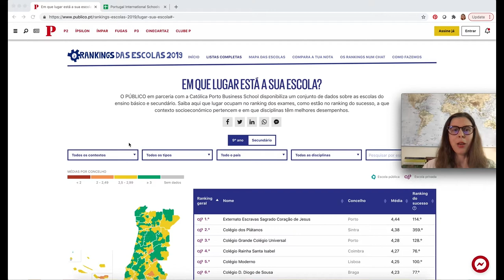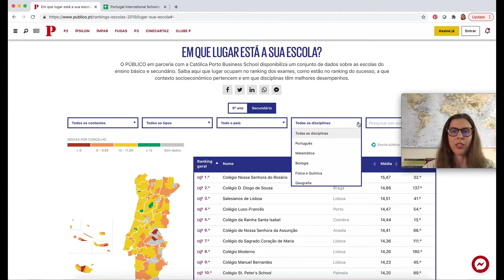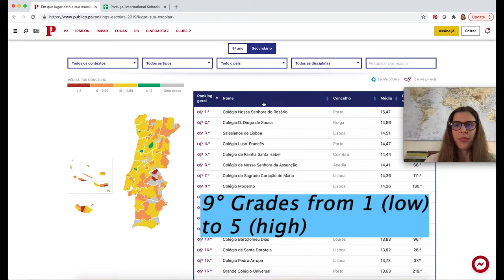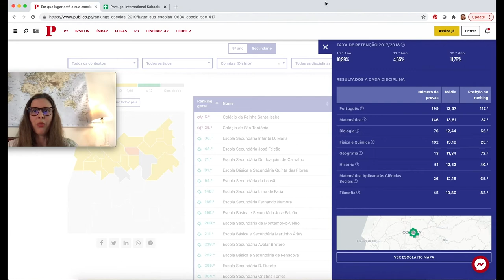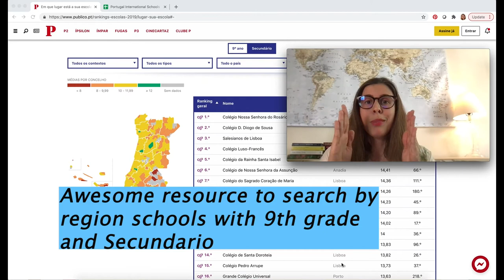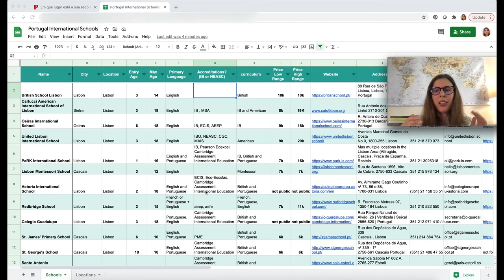Portugal Public vs Private Schools | KEY Resources for your search | Moving to Portugal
Trying to decide between Public and Private International schools in Portugal? In this video I will be sharing two resources to search for both public and private international schools in Portugal.
(?) Questions we will answer (?) :
-Which schools are in this region/city ?
-What is the schools ranking?
-Which international schools exist in Portugal?
-What is the curriculum of the Portuguese International Schools?

🤗  Additional FREE Resources🤗
💌 Sign up to email newsletter LIVE (where we share FREE resources to move to Portugal)

💳 Best Credit Cards to own if your are moving to Portugal (or Europe) 💳

🏦 US Banks we use 🏦
💵Cheapest US Account to Transfer with WISE = Stanford Federal Credit Union - CODE⭐F1D5Y9S⭐ (free $50💵)

📸  Instagram (launch soon)
🌍  website (launch soon)

Our content is for education and entertainment purposes only, we are expressing our own opinions and ideas based on our personal experience or research. We are not Portuguese Realtors, Lawyers, Accountants, Immigration Specialists or Financial Advisors. You should always do your own research and when in doubt always contact a Professional.
Some of the links shared in this channel are affiliate links, which means that at no additional cost to you, we might earn a commission if you subscribe, join or purchase. However, this doesn't impact our personal opinions.